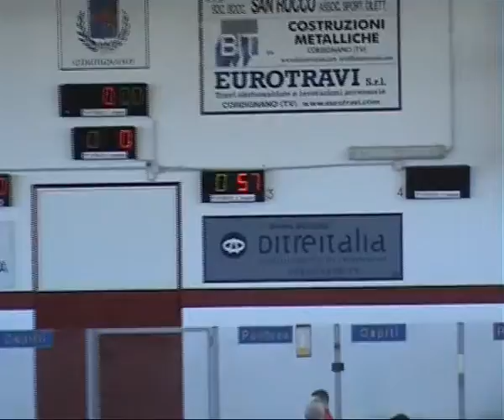Staffetta Chiavarese - Ferrero-Danna (47/59)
Campionato serie A 2011/12 - 10° Giornata - 17/12/2011 Pontese Vs Chiavarese (12-8)